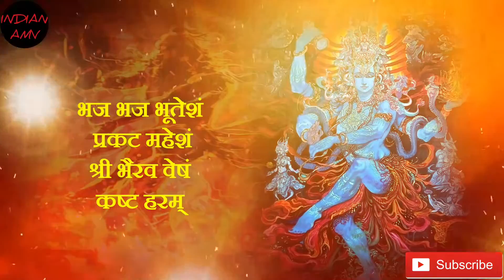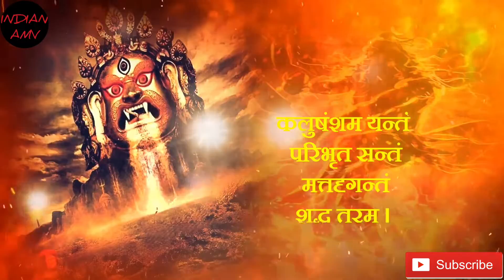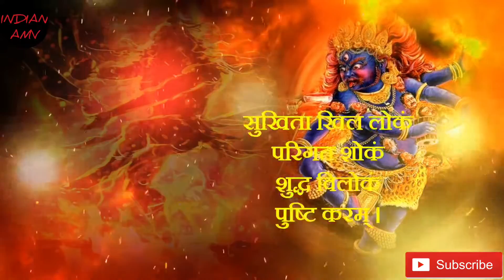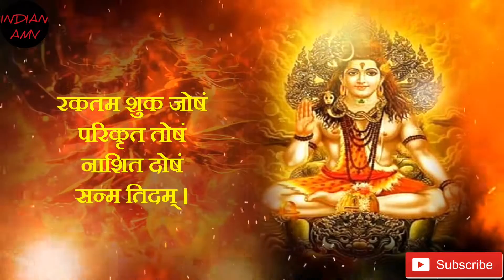Kalabhairava Ashtakam | Kala Bhairava Stotram | MOST POWERFUL MANTRA TO REMOVE NEGATIVE ENERGY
"Kalabhairava Ashtakam" With Lyrics | Sacred Chants of Kala Bhairava | Kala Bhairava Stotram - Lord Shiva Songs By Uma Mohan, G. Gayathri Devi, Ramya, Roopa, Saindhavi, Krupa, Gowri, Usha, Jaya, Kruti & Bhanu

Kalabhairava Stotra Meaning :-

I sing praise of Kalabhairav, Who is the ruler of the city Kashi, Who is adorned by lotus-feet which is reverred and served by Indra (Devaraj), Who has a Yagya-thread made up of snake, Who has the moon on His forehead, Who is the abode of mercy, Who has been sung by Narad and other celestial singers, and Whose clothes are the directions.||1||

I sing praise of Kalabhairav, Who is the ruler of the city Kashi, Who is resplendent like millions of sun, Who absolves the ocean of cycle of rebirth, Who is supreme, Who has a blue neck, Who bestows us with our desires, Who has three-eyes, Who is the end of Kaal, Who has lotus-like eyes, Who has immortal monodent weapon, and Who is immortal.||2||

I sing praise of Kalabhairav, Who is the ruler of the city Kashi, Who has monodent, spade, a cord and punishment in His hands, Who is the cause behind the beginning, Who has a grey (smeared) body, Who is the first Deva, Who is imperishable, Who is free from illness and health, Who is immensely mighty, Who is the Lord, and Who loves the special Tandava dance.||3||

I sing praise of Kalabhairav, Who is the ruler of the city Kashi, Who is the bestower of desires and salvation, Who has an enticing appearance form, Who is endears His devotees, Who is static, Who takes various manifestations and forms the world, and Who has a beautiful golden waist-thread with small melodious bells.||4||

I sing praise of Kalabhairav, Who is the ruler of the city Kashi, Who is the maintainer of righteousness, Who is the destroyer of unrighteous paths, Who liberates us from the ties of Karma or deeds, Who bestows us with shyness, Who is splendid, and Whose organ-groups are decorated with a beautiful cord of golden color.||5||

I sing praise of Kalabhairav, Who is the ruler of the city Kashi, Who has feet adorned by two sandals made of gold which is possessing a resplendent shine, Who is eternal, Who is induplicable, Who bestows our desires to us, Who is without desires, Who destroys the pride of death (as in is supreme to death), and Who liberates soul by His teeth.||6||

I sing praise of Kalabhairav, Who is the ruler of the city Kashi, Whose loud roar is enough to destroy all the manifestations created by the lotus-born Brahma, Whose (merciful) glance is enough to destroy all the sins, Who is the powerful ruler, Who gives the eight-powers¹, and Who wears a garland of skull-caps.||7||

I sing praise of Kalabhairav, Who is the ruler of the city Kashi, Who is the leader of the ghosts and spirits, Who showers immense glory, Who absolves people dwelling in Kashi from their sins and righteous deeds, Who is splendor, Who has explained the path of righteousness, Who is eternally old, and Who is the controller of the universe.||8||

Those who study these eight verses on Kalabhairav — which is enticing, which is a source of knowledge and liberation, which increases righteousness of a person, and which destroys grief, attachment, depression, greed, anger an heat — move towards the proximity of the feet of Shiv (Kalabhairav), necessarily.||9||